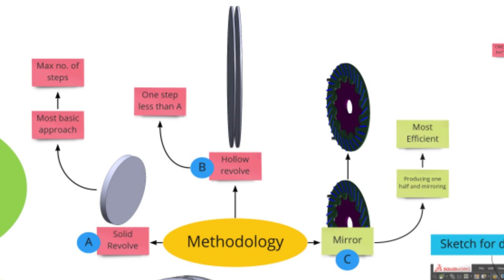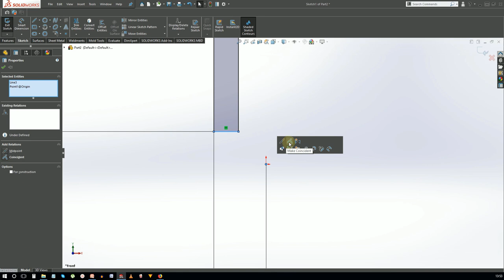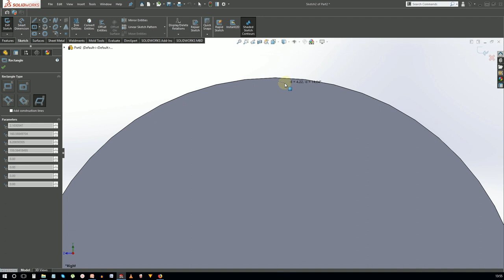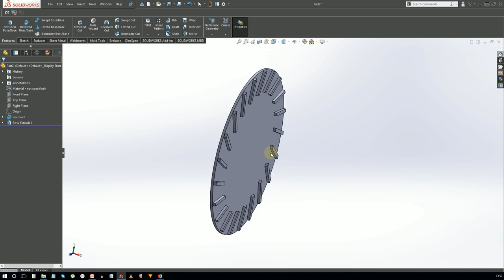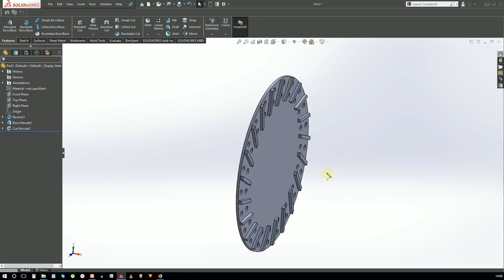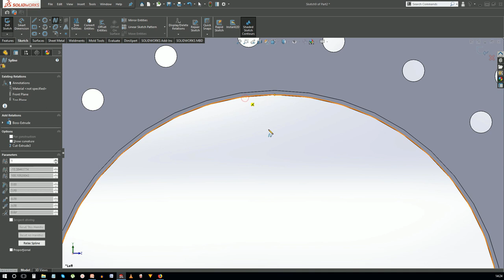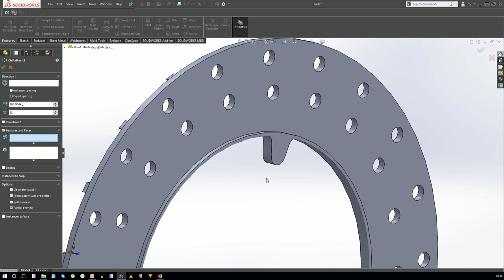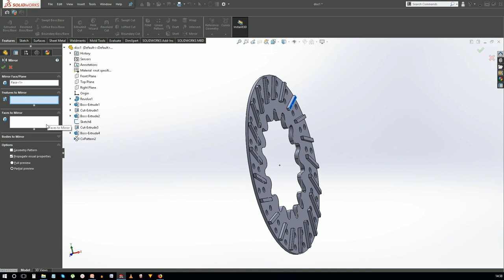Lesson 2: Modelling a Simple Brake Disc, Absolute Beginner, Slow paced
100% results oriented approach. Free lesson resources with online classes which include include high definition Lesson PDFs, Whiteboard access, Formula charts, Mind-maps, Exam cheat-sheets etc.
Access all the source files and a lot more in a fully structured SOLIDWORKS crash course on Udemy.

This course is focused around the “learn by doing” approach where we model a race car part by part and learn SOLIDWORKS in the process.

So at the end you would not have just mastered SOLIDWORKS but you would have learned to handle some big projects too and have a cool supercar modeled by you, as a big add-on in your portfolio.

We want to apply our serious Industrial design skills to design and prototype some exciting stuff in the field of superheros and future weapons!

In this lesson we are going to build the brake disc and learn some SOLIDWORKS tools in the process.

By modeling the disc we will learn how to use the Revolve, Extrude, Circular pattern, Mirror and some sketching techniques. In the next lesson we will build the Calliper and the brake paddle assembly after that.